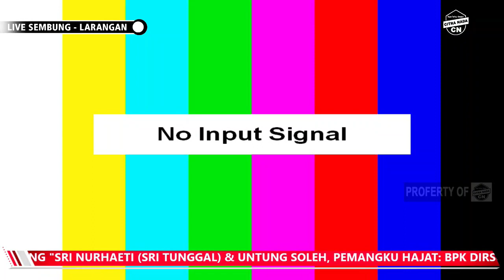MASIH DEMEN ~ TARLING TENGDUNG || CITRA NADA LIVE DESA SEMBUNG - LARANGAN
MENIKAH : SRI TUNGGAL & UNTUNG SOLEH
HAJAT : BP.RW.DIRSO - IBU TARINAH
ALAMAT : DESA SEMBUNG - PAMULIHAN
RT.08/RW.08(BLOK MASJID
KEC.LARANGAN - KAB.BREBES

ALAMAT : DESA TEMUKEREP - LARANGAN - BREBES
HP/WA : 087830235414